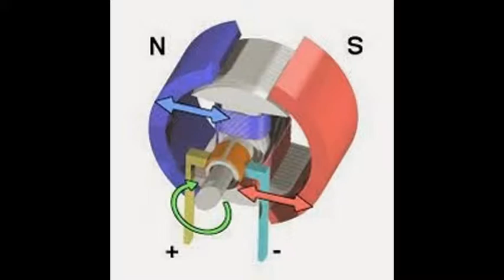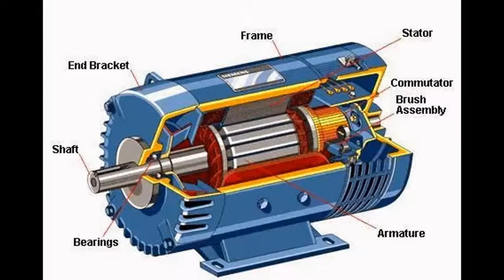basic electric motor by (Er. Dhananjay Pandey)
basic electric motor